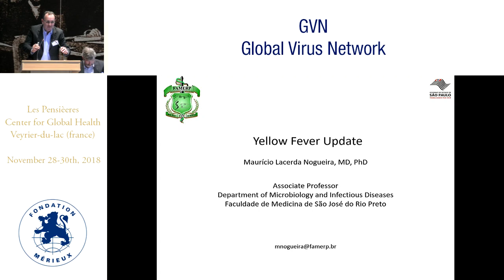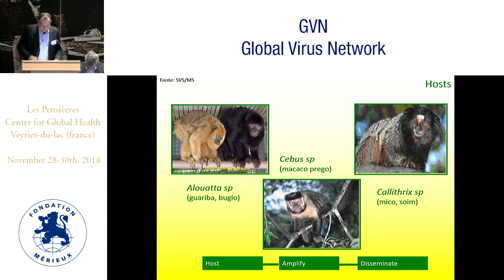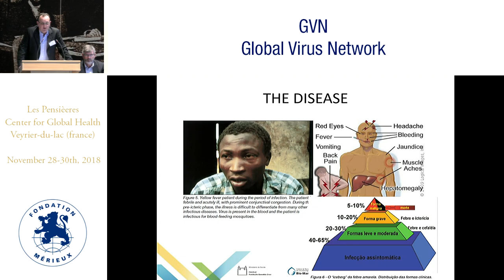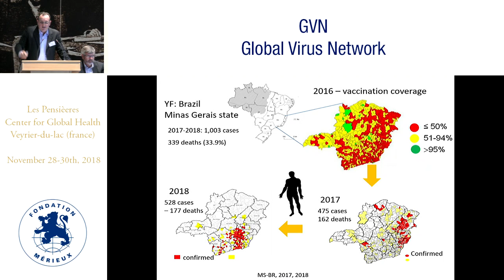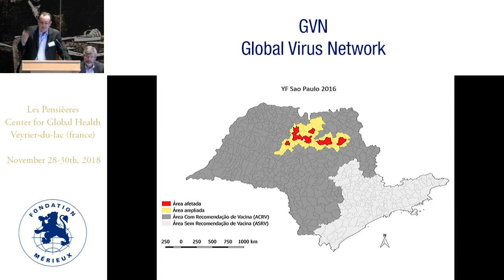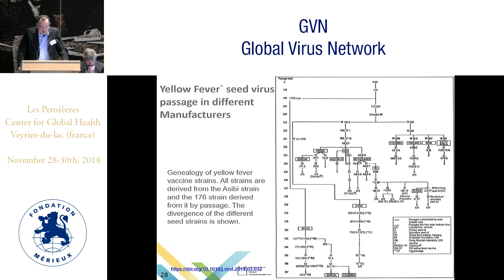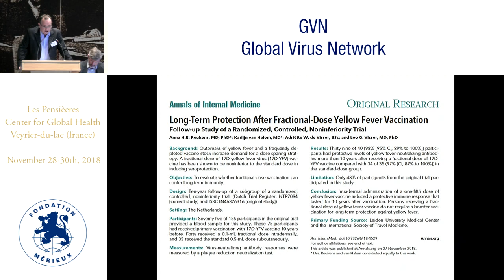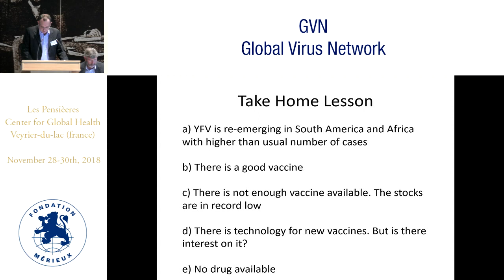Yellow fever update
Mauricio Nogueira